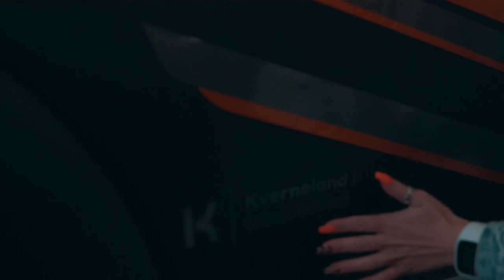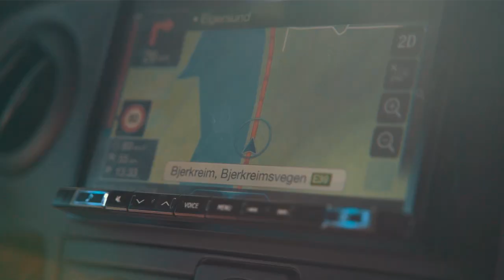OFFICIAL VLOG START-UP - KNA Raceway | Vlog 2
Produced and edited by Steffen Vidar Jenssen